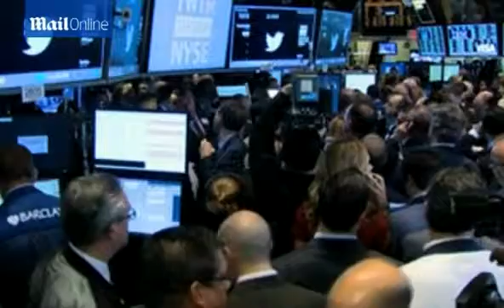As site turns 8, it reveals celebs first uninspiring tweets and lets users see their own first eff